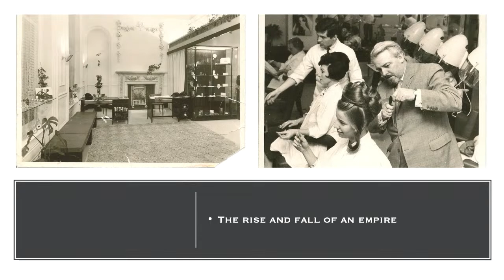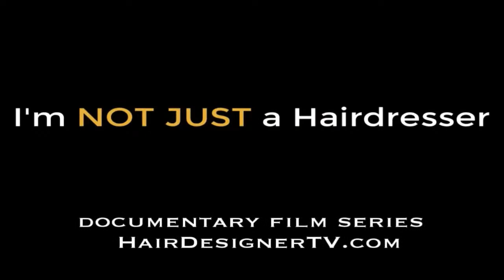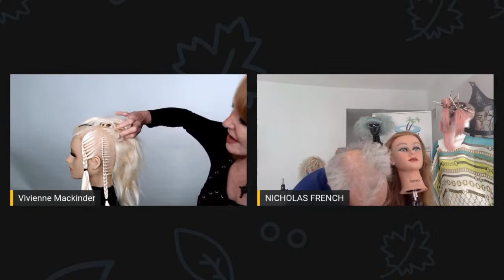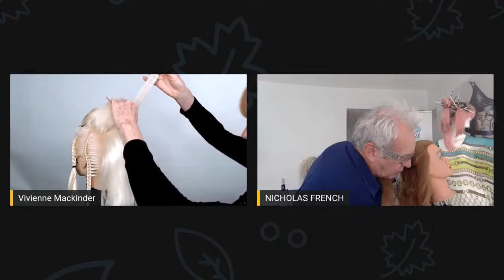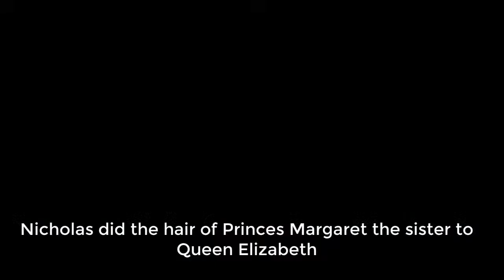A Journey Though Time with Nicholas French, Part II – 1960s to 1970s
journey though time 60 70 hair styles - Vivienne Mackinder and Nicholas French creates styles inspired by the 60s and 70s styles
to see more go to HairDesignerTV.com